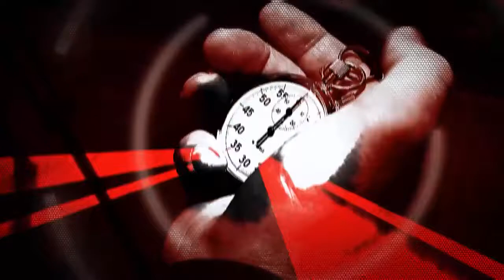Анонс "Бруталити": Академия Единоборств Виталия Минакова. День второй 15.05.2016